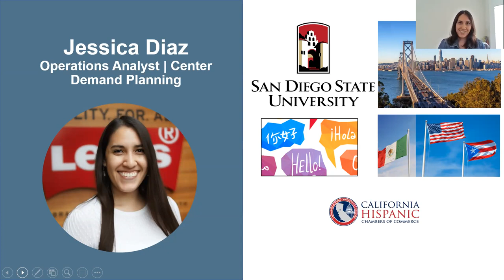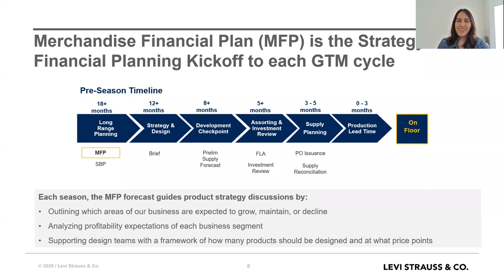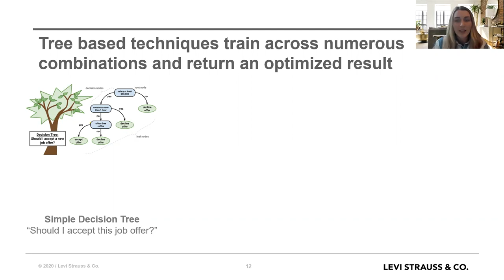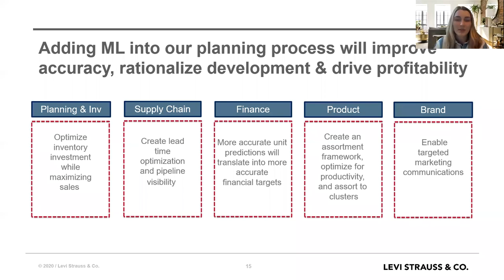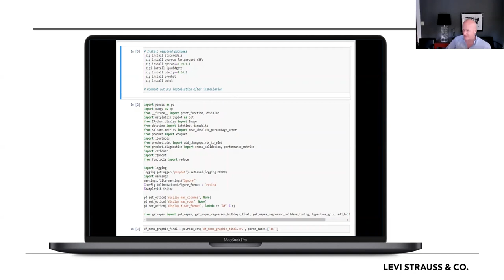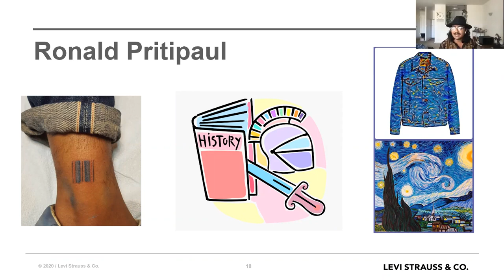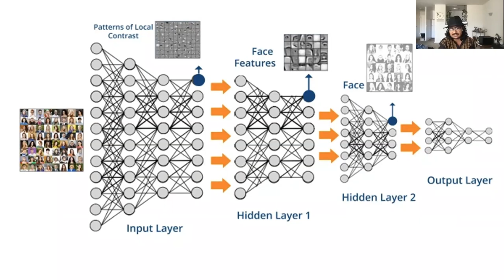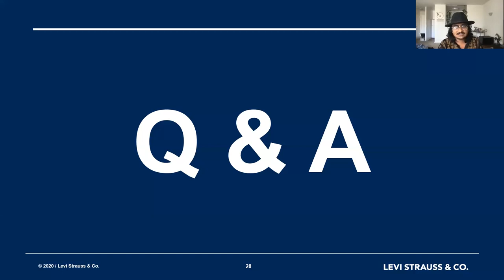Introduction to Machine Learning: How Levi's Utilizes AI and Data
Tune in on June 29th at 6pm EST for the fifth Workforce Preparedness Course in the Summer Scholar Series, “Introduction to Machine Learning: How Levi's Utilizes AI and Data.” Hear from members of the Levi's team -- their individual career journeys and how they've been able to leverage their diverse skill sets in the fashion industry. Then, get an exclusive look into Levi’s eight week intensive machine learning boot camp and learn how AI can be implemented across various disciplines.